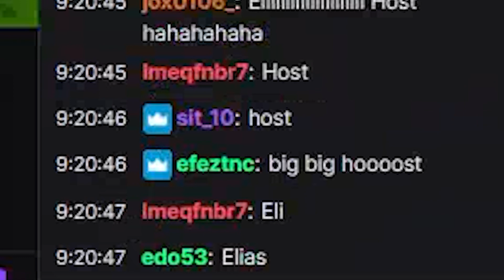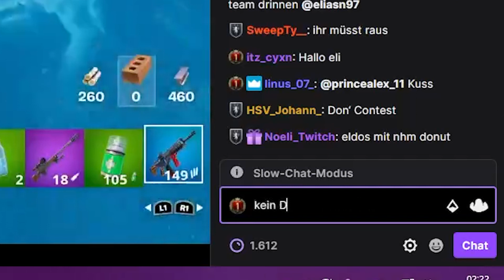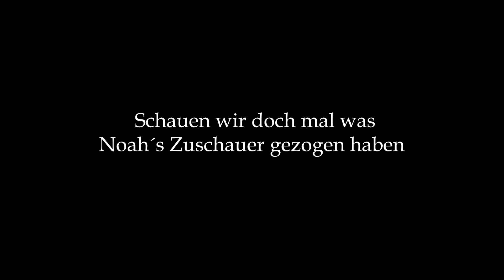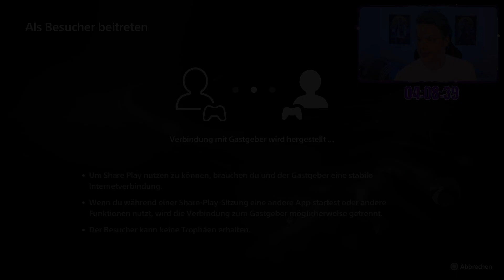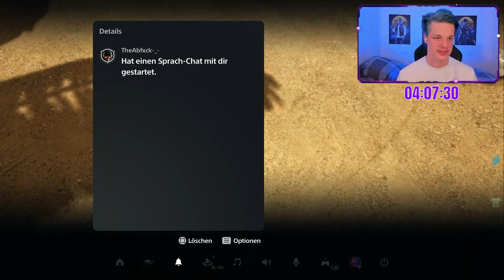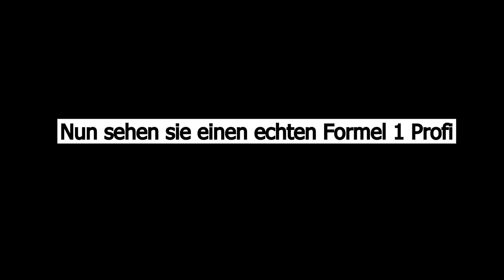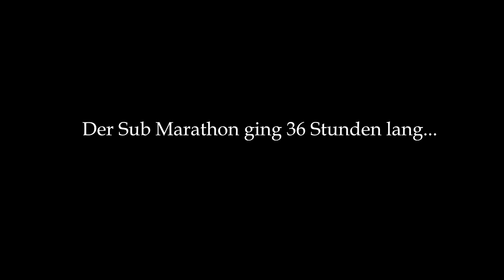🤣😱BEST OF SUB MARATHON! + Eligella Host 🤝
geschäftliche Anfragen:
📅 Livestream Highlights vom: SUB MARATHON Feburar